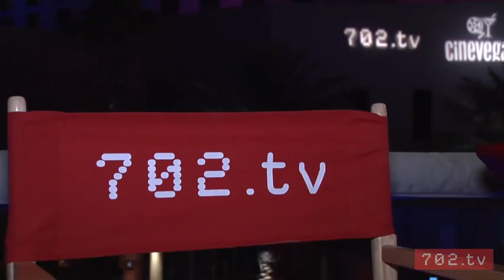702.tv Launch Party at the Palms!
To celebrate the launch of 702.tv, the cast and crew gathered at Palms and Bungalows, partnered with CineVegas. 702.tv can be seen every Tuesday and Thursday at 10:30 pm on VegasTV